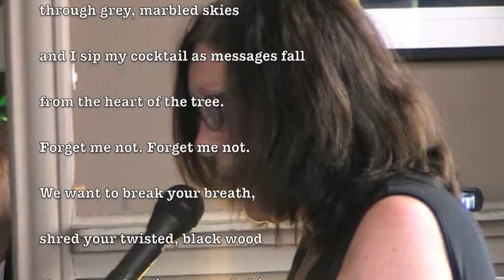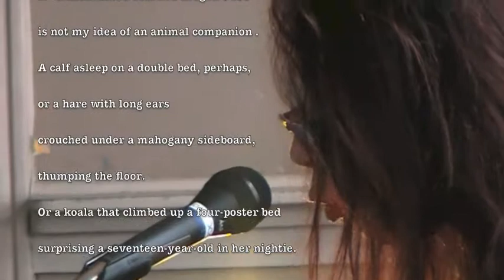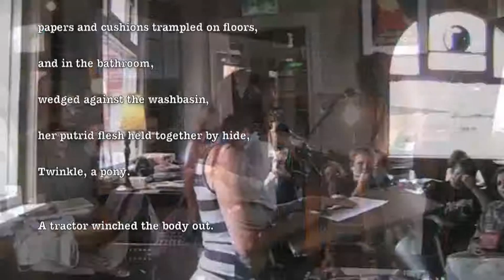Dan Libby Raff Jan2014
Two of my favourite people in our Melbourne poetry community. First rate MC and venue organiser Libby Charlton with a delightful poem and painter/photographer Raffaella Torresan with a poem by Geoffrey Lehmann.